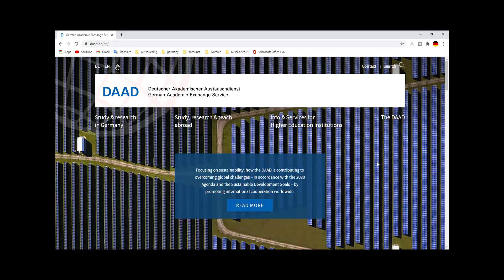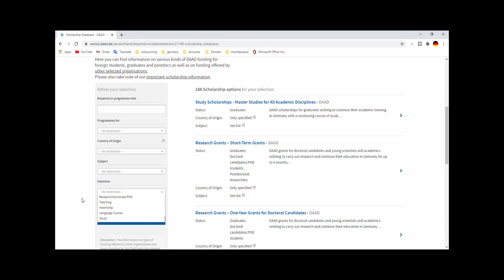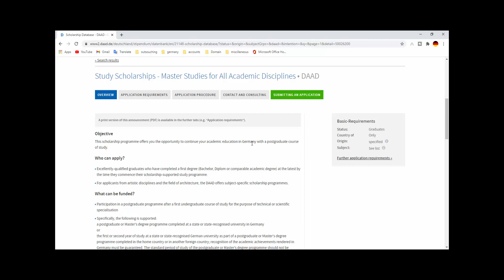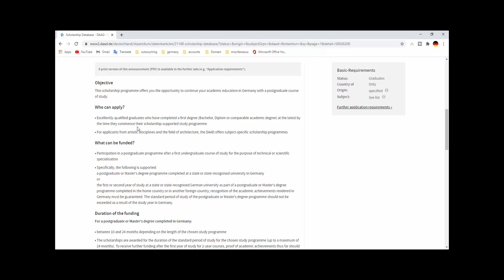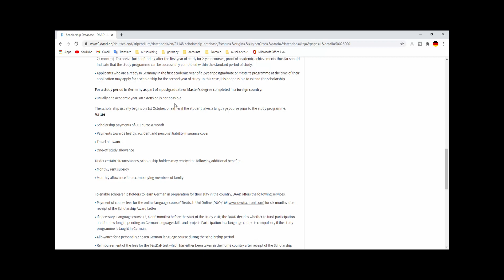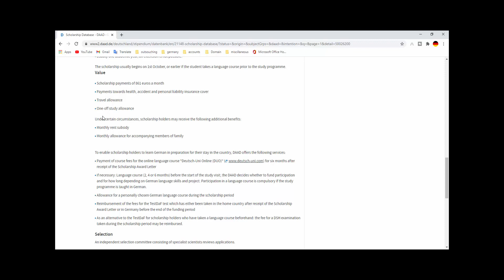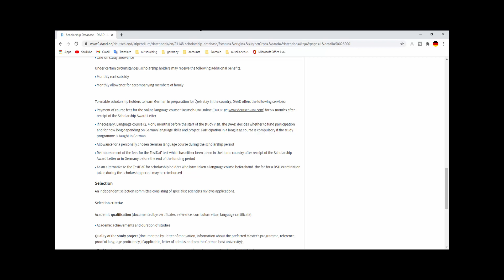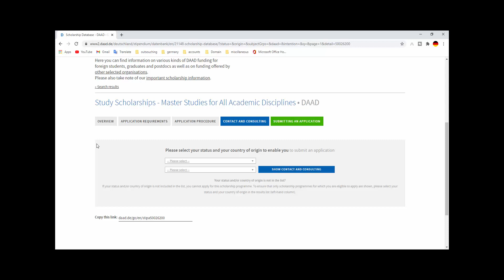How To Apply For DAAD Scholarships || DAAD Scholarship || Study In Germany FREE || Masters || Phd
The DAAD is the world’s largest funding organisation for the international exchange of students and researchers.
Since it was founded in 1925, around 2.6 million scholars in Germany and abroad have received DAAD funding. It is a registered association and its members are German institutions of higher education and student bodies. Its activities go far beyond simply awarding grants and scholarships. The DAAD supports the internationalisation of German universities, promotes German studies and the German language abroad, assists developing countries in establishing effective universities and advises decision makers on matters of cultural, education and development policy.

Its budget is derived mainly from the federal funding for various ministries, primarily the German Federal Foreign Office, but also from the European Union and a number of enterprises, organisations and foreign governments. It maintains contact with and provides advice to its main partner countries on every continent via a network of regional offices and information centres.

In 2019, the DAAD funded more than 145.000 German and international scholars worldwide. The funding offers range from a year abroad for undergraduates to doctoral programmes, from internships to visiting lectureships, and from information gathering visits to assisting with the establishment of new universities abroad. Voluntary, independent selection committees decide on the funding. The selection committee members are appointed by the DAAD's Executive Committee according to certain appointment principles. The DAAD supports the international activities of German institutions of higher education through marketing services, publications, the staging of events and training courses.